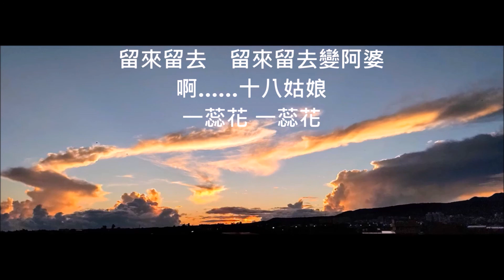十八姑娘（亞洲樂團）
作詞：文夏 (愁人)
作曲：鄧雨賢

十八姑娘　一蕊花 一蕊花
面貌優美　真迷人 真迷人
紅紅的喙唇　可愛呀 可愛呀
粉紅的喙䫌　粉紅喙䫌人人愛
啊……十八姑娘　一蕊花 一蕊花

世間男人　攏想她 攏想她
無錢的少年　她無愛呀她無愛
有錢的老人　有錢老人她不嫁

美麗青春　好年華 好年華
姑娘若年大　不通留　不通留
留來留去　留來留去變阿婆